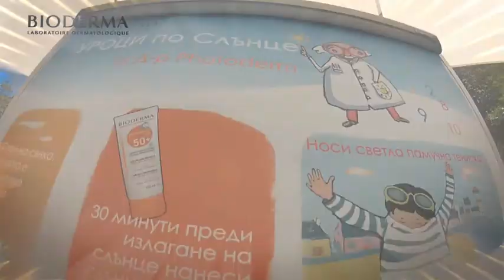Bioderma Park Event